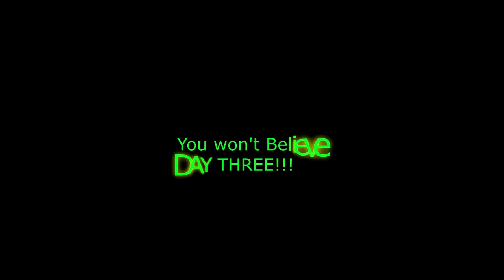Dragcon NYC 2019 DAY TWO Pretzel Time Mukbang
We grabbed some oil bread and sat down to talk about  Manila Luzon and Dragcon NYC!  Medibles AND an APPLE were involved!